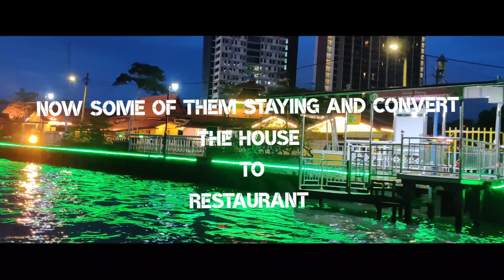MELAKA RIVER CRUISE || EVENING -NIGHT ADVENTURE RIDE || MELAKA RIVER OF LIGHTS 2023 || MALAYSIA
So,

Hit likes.
B safe and stay safe
Till than,
keep smiling and keep loving❤️